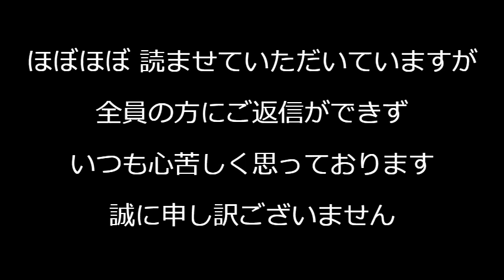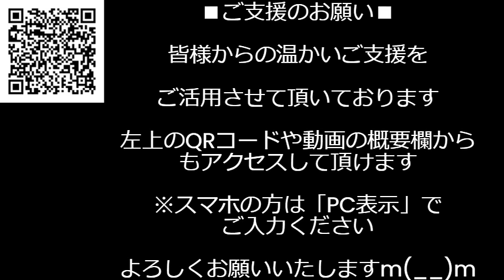広い範囲に南海トラフ巨大地震注意報発令「津波に注意」「1週間程度注意」「防災品と避難経路の確認を」岸田総理外遊中止や新幹線の徐行措置、全国で水や缶詰などの買い占めなど影響発生中 240809